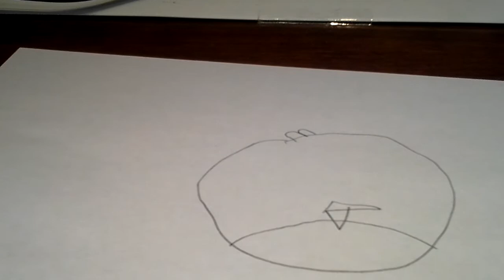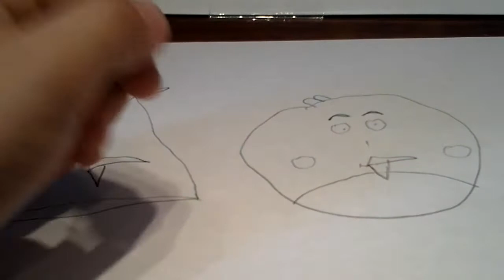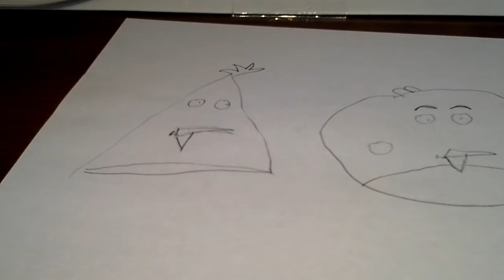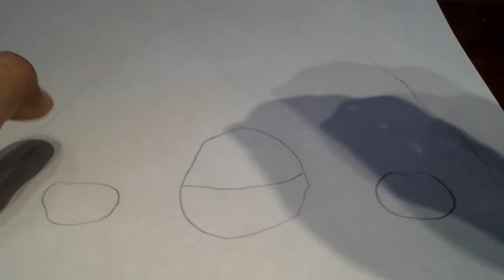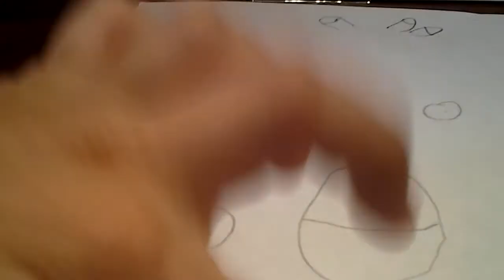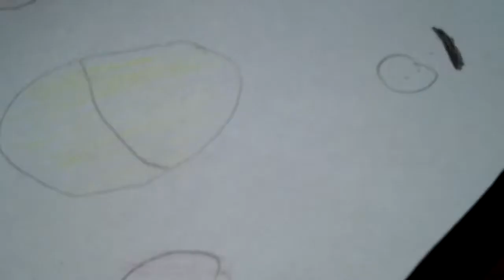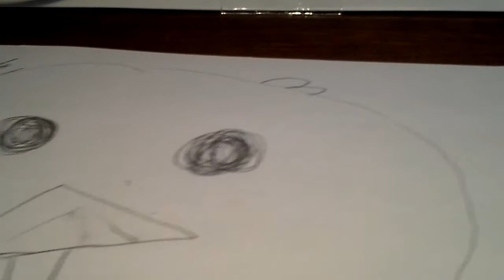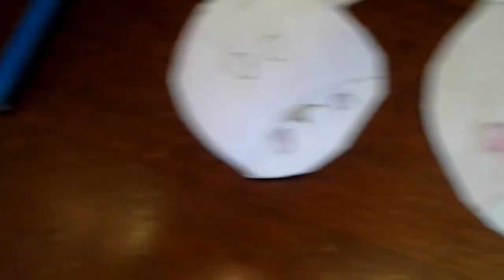5 ночей с Редом . Читайте описание!!!!!!!!!!!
Сегодня мы будем рисовать 1 той Реда 2 той Чака 3 две   той Стеллы 4 Матильду 5 Эла 6 маску Реда  .